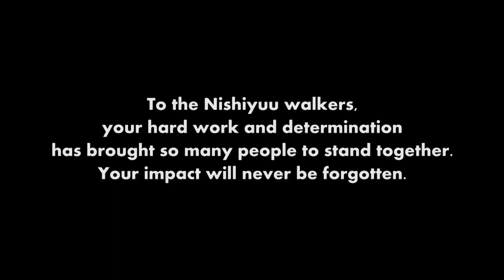Harper's Not Here, He's Huggin a Panda - Idle No More | Abdul Butt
Special thanks to everyone who participated and to Pak from CerAmony. find them on itunes